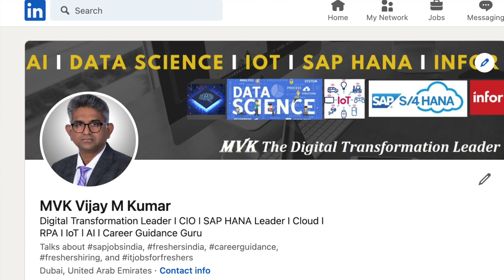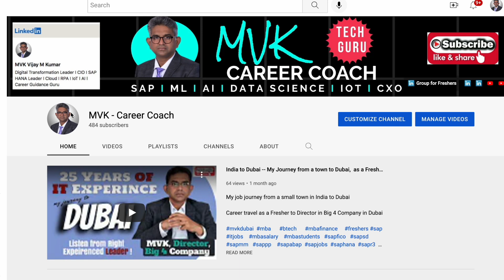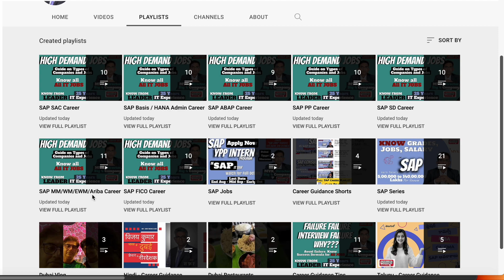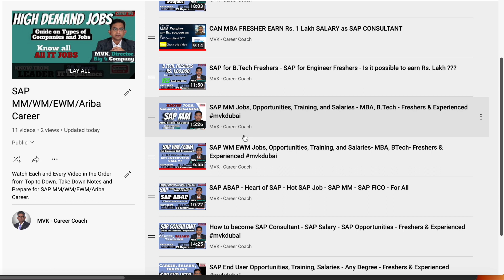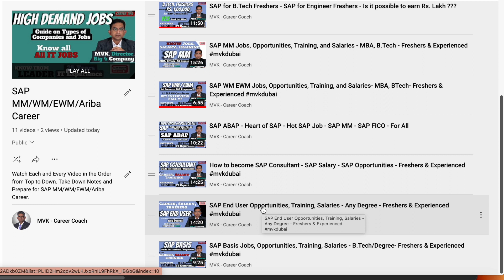SAP MM, EWM, Ariba Career- List of SAP MM, EWM, Ariba Training - SAP MM Interview Questions Approach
SAP MM Job Success now days not working alone with SAP MM Module knowledge. SAP MM needs to have Add-On Such as SAP WM and EWM, Ariba. This Video gives a full list of Videos talking about Training, Grades, Salary Ranges, and How to get into an SAP Job. Watch the complete video for full details.

SAP MM with WM and EWM make you the Choice as SAP MM Consultant. Know more about SAP WM and EWM, and get prepared for getting the Job ASAP. All the best.

to get access to all Jobs, Career, and Internship Postings. All the best.

SAP MM talks about Material Management Processes shortly called SAP MM. Scenarios such as Procurement and Inventory Management are covered in SAP MM Module. Extended Warehouse Management will cover advanced topics making SAP MM Career more viable. It covers concepts such as Warehouse Management with Bin level tracking of items unlike where SAP MM Inventory Management does cover it. SAP WM and EWM, Ariba also has features covering RF features enabled Remote Management of Inventory, unlike SAP MM Inventory Management where it is not possible in an advanced manner.

All the best for your SAP MM and SAP WM, SAP EWM, and SAP Ariba Career Startup.